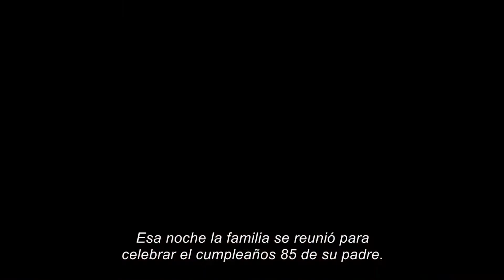Puñales por la espalda - SM 2021